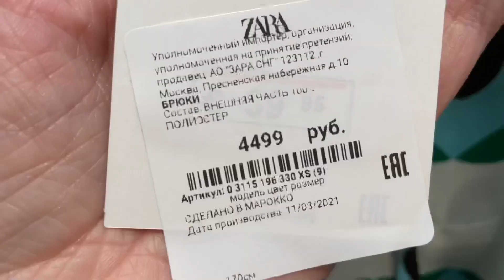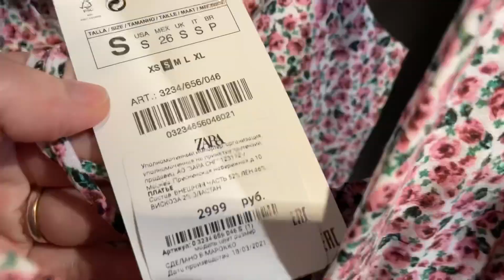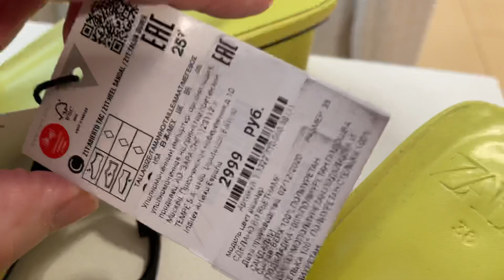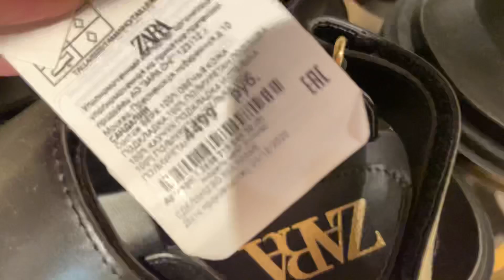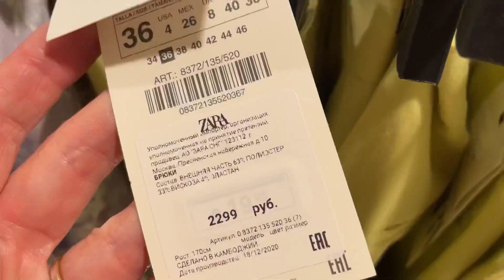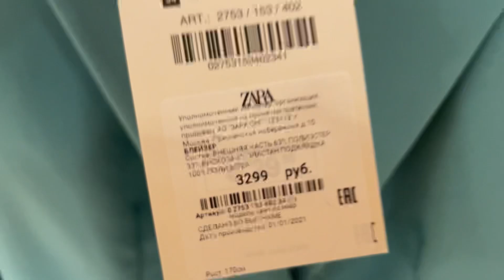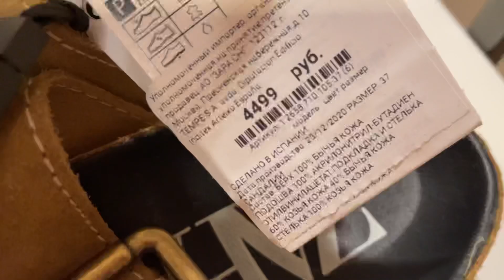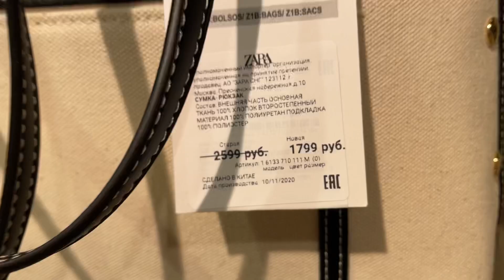ZARA 2021🌿ЛЕТНЯЯ КОЛЛЕКЦИЯ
Друзья, привет!
Обзор из магазина Zara
Мега Дыбенко
Санкт-Петербург